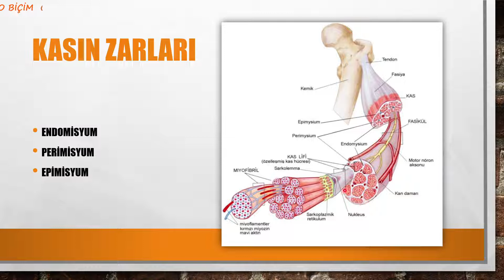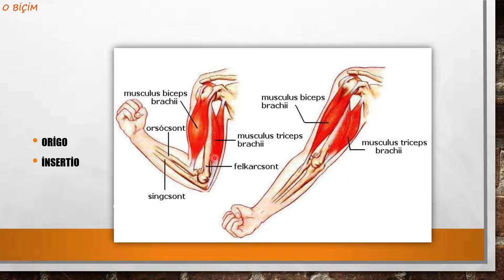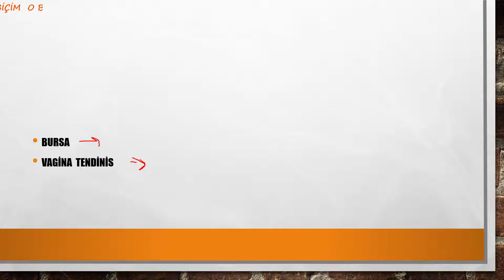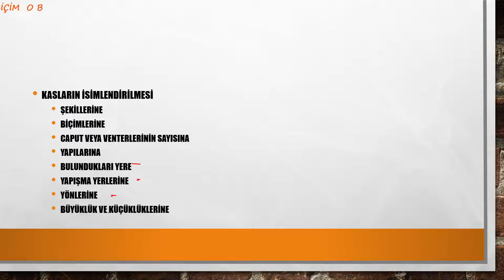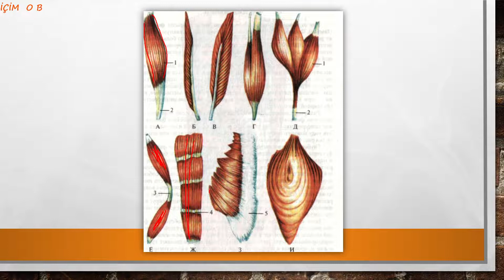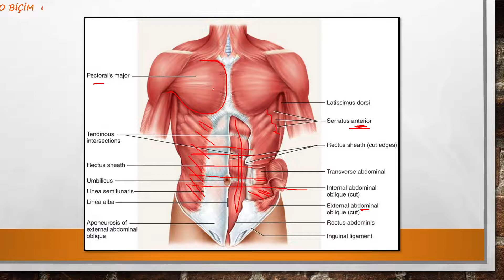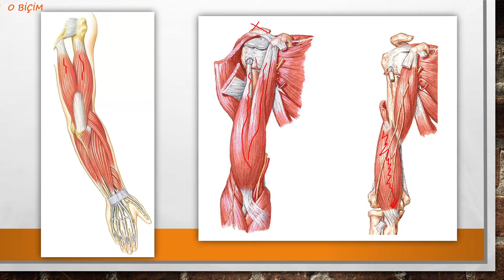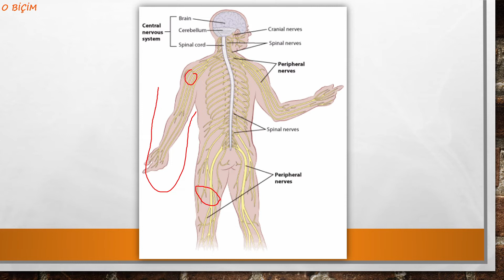Kaslar Hakkında Genel Bilgi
Genel bilgiler video serisinin son videosu ile karşınızdayım.
Bu videoda kaslar hakkında genel bilgi verdim, en sonda da kısaca arter, ven ve sinirlere değindim.

İYİ SEYİRLER :)